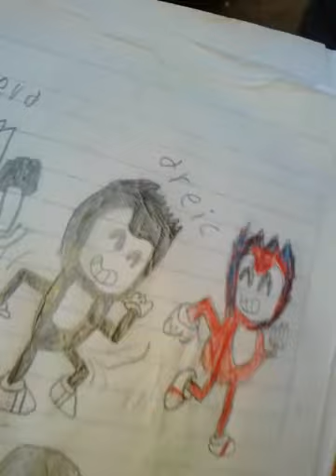Hsisbsksbskao ft Daniel y leonl urreal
Vayan a. Su. Canal y digan le que van de mi parte